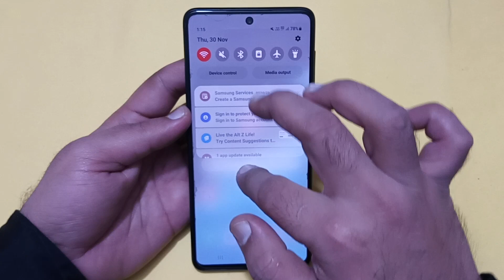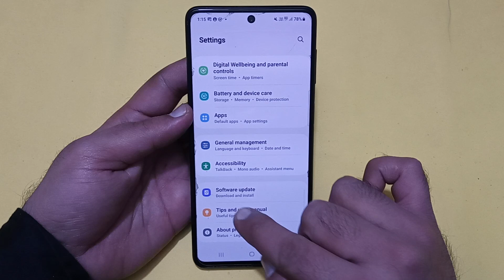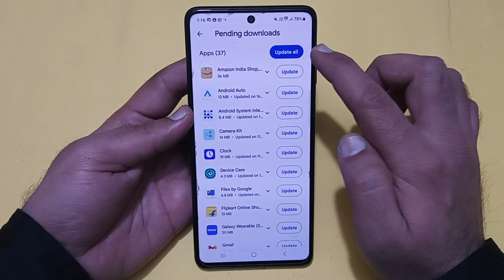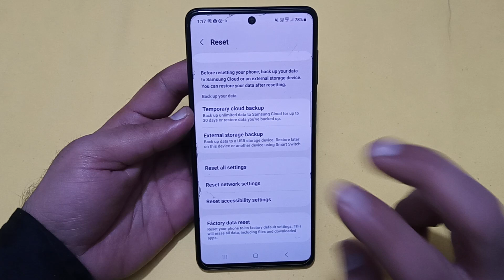Samsung galaxy s22 auto touch problem kaise theek Karen, Samsung galaxy s22 automatic touch problem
Best powerful CPU under 10k

60-Inch Tripod with Bag

7 Socket 6A Extension Board

multiplug Extension